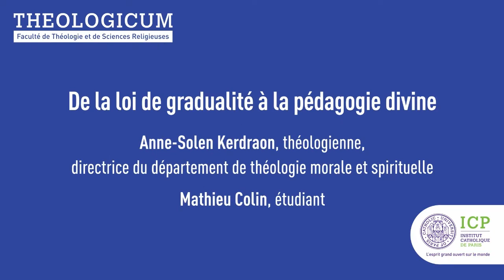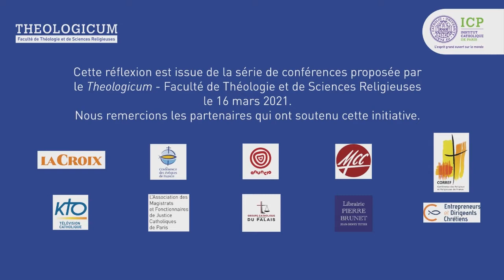De la loi de la gradualité à la pédagogie divine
A l'occasion du huitième anniversaire de l’élection du pape François, le Theologicum - Faculté de Théologie et de Sciences Religieuses s’est mobilisée et a proposé une réflexion composée de 10 regards de ses théologiens. Dix analyses sur les récentes évolutions dans la vie de l’Église catholique et leurs impacts sur la formation théologique. Dans le cadre de l’initiative "La théologie, une ressource pour agir et entreprendre dans le monde".

Avec :

• Anne-Solen Kerdraon, responsable de la spécialité de théologie morale (Licence canonique de Théologie - Theologicum), spécialiste en théologie morale fondamentale et en bioéthique

• Matthieu Colin, séminariste

Evènement proposé par le Theologicum - Faculté de Théologie et de Sciences Religieuses

• L’Association des Magistrats et Fonctionnaires de Justice Catholiques de Paris Conférence des religieux et religieuses de France